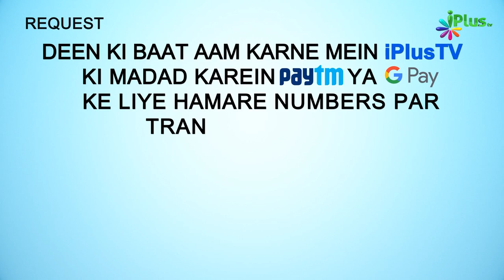Kisi Ka Inteqaal Ho Jaye Toh Uske Ghar Jana | 5 Minute Ka Madarsa 195 | Sk. Arshad Hussain Mohammadi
. Kisi Ka Inteqaal Ho Jaye Toh Uske Ghar Jana | 5 Minute Ka Madarsa 195 | Shaikh Arshad Hussain Mohammadi | iPlus TV